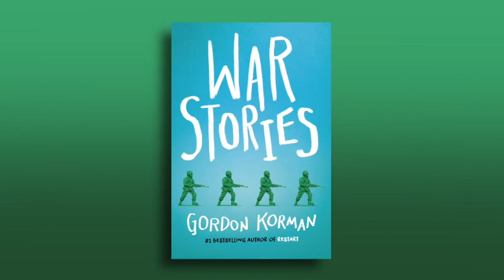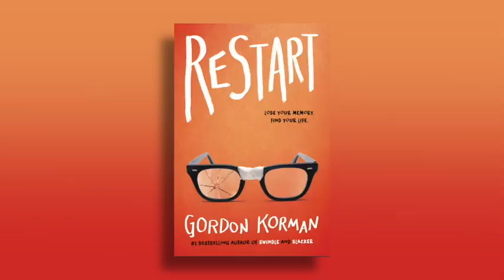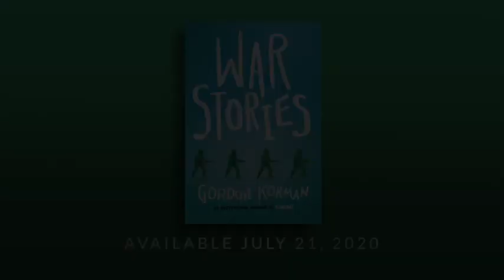War Stories by Gordon Korman | Fall 2020 Online Preview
#1 New York Times bestselling author Gordon Korman discusses his lastest book War Stories with editor David Levithan.